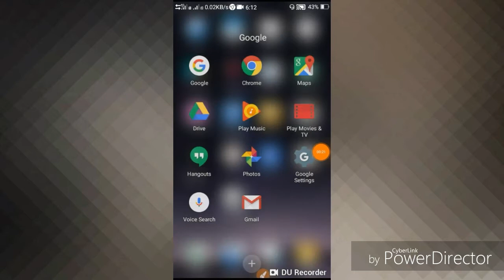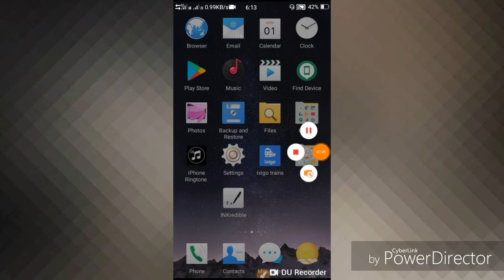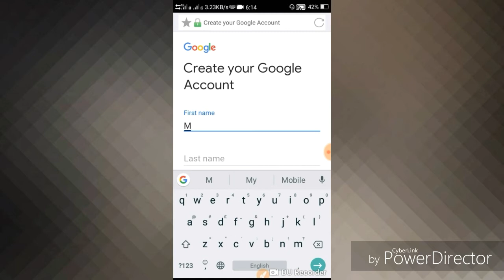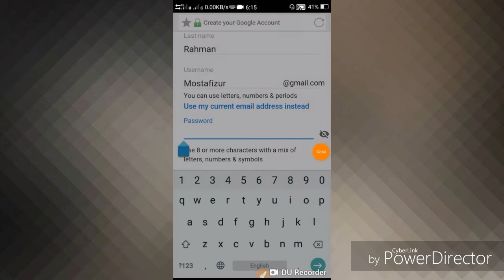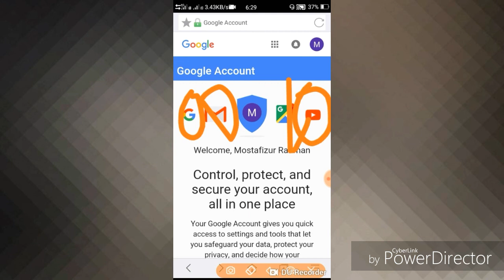How to create a Gmail account in Assamese/ Assamese video by Mostafizur creation/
How to create a Gmail account in Assamese.